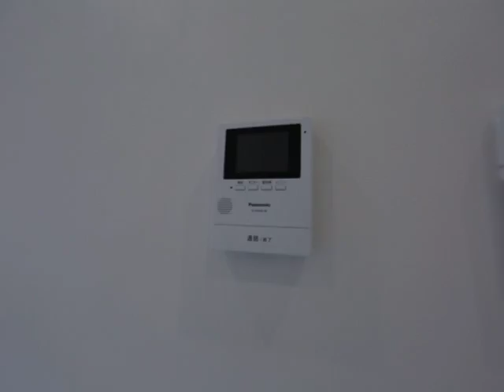リバティ八田 103号室 内装動画